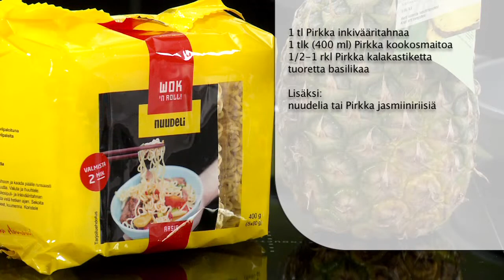Thai-siika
MTS_110412.mov